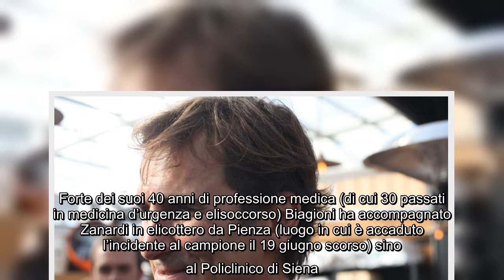Peggioramento Zanardi, il medico Biagioni: “Situazione di estremo rischio”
Dopo la recente notizia del nuovo ricovero in terapia intensiva di Alex Zanardi, parla per la prima volta il medico di elisoccorso che stabilizzò per primo il campione subito dopo l’incidente in handbike. Il dottor Robusto Biagioni ha commentato la notizia del peggioramento delle condizioni cliniche di Zanardi. Il sanitario ha ricordato che in casi medesimi a quelli di Alex, il percorso clinico dei pazienti segue un percorso ondulatorio. Ci possono quindi essere dei miglioramenti repentini ed inaspettati che vanno oltre ogni previsione, ma anche dei peggioramenti sconcertanti. In questi casi il medico avverte: “Non bisogna esagerare con l’ottimismo, ma neanche nel pessimismo“. Per il dottor Biagioni l’aggravamento delle condizioni cliniche di Alex non deve però gettare nella disperazione. Il medico ha inoltre aggiunto che situazioni di questo genere potrebbero ricapitare ancora nei prossimi 12 mesi e che lo sportivo è ancora “in pericolo di vita” e che ogni giorno potrebbe rappresentar ...